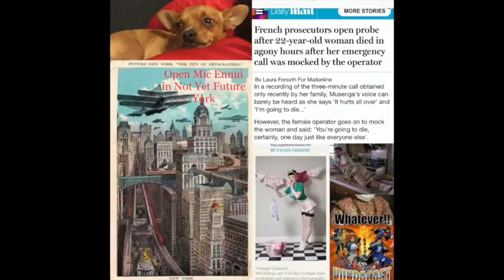Vundacast 100 The TRIALS OF TRIVIA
Our epic 100th episode is dedicated to a trivia battle across nerdly planes hosted by Stephen.